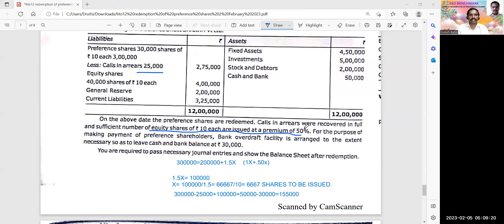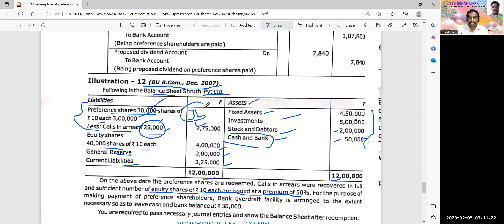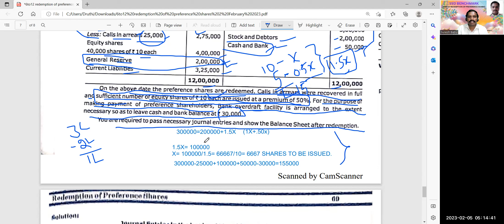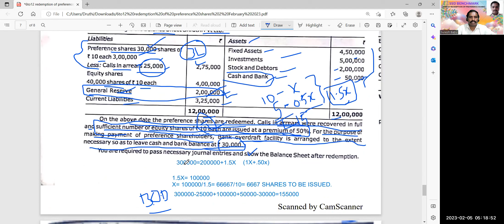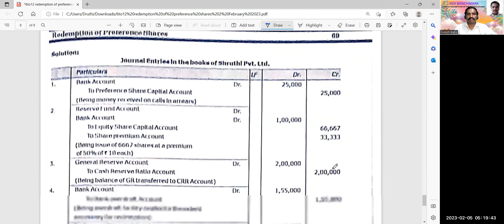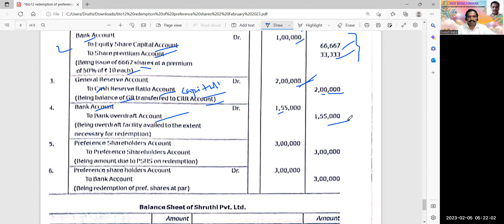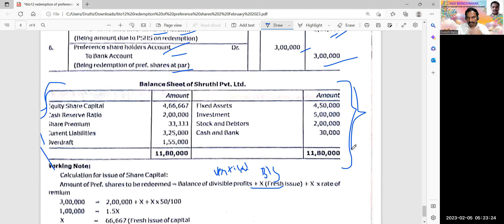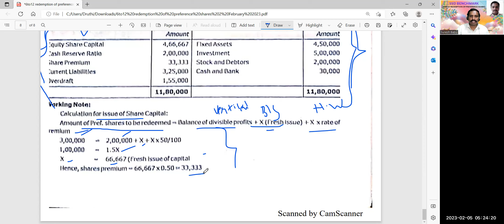PART 10 REDEMTION OF PREFERENCE SHARES Corporate accounting Online classes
To reach large  students base, virtually these videos are made to empower them and trying to teach Time Managemrnt through virtual ways. Basically trying to teach accounting illustrations for bcom students.
Sincerely
Suresh Babu MG